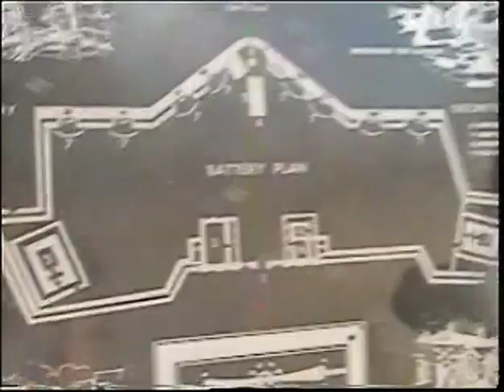Close family Kingston Ontario early 2000s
A very historic city.